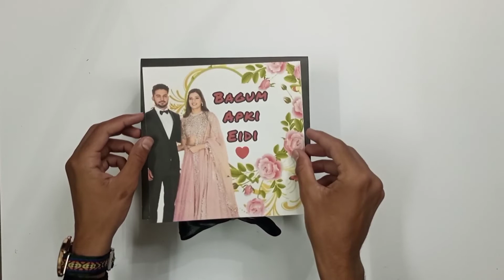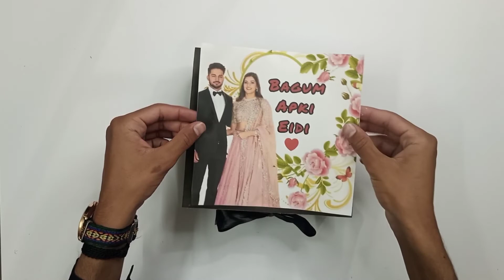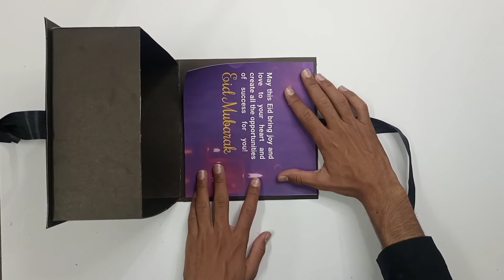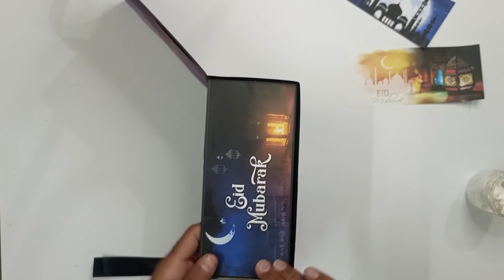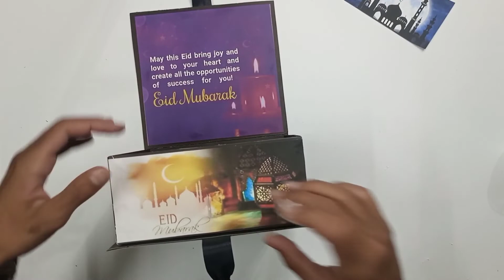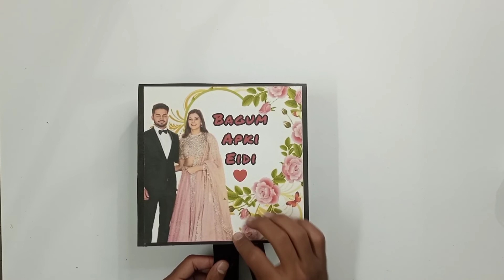How To Create Eid Gift Box | Bagum Ki Eidi | Best_Creative_hands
DIY Eidi Gift box model. This video will show you step by step how to make The Eidi Gift box with just paper and glue. A great craft for school project or home decor ideas. How to make The Eidi Gift box using paper.
Hope you like this diy paper Eidi Gift box making tutorial. If you have any suggestion please write in comment. Your response is valuable and always appreciated to make more awesome paper craft tutorial for you.

Thankyou💜

Best_Creative_hands